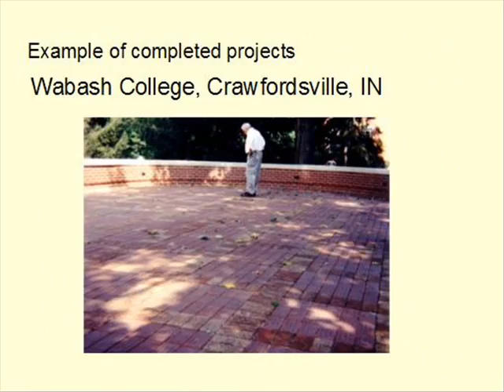Buy a Brick!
Buy a brick and leave a legacy at Mandarin United Methodist Church.